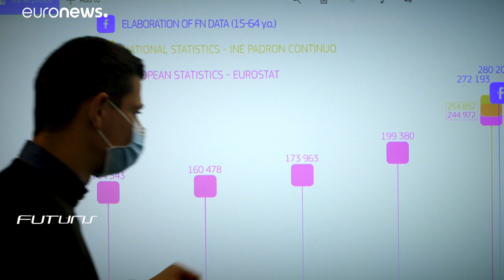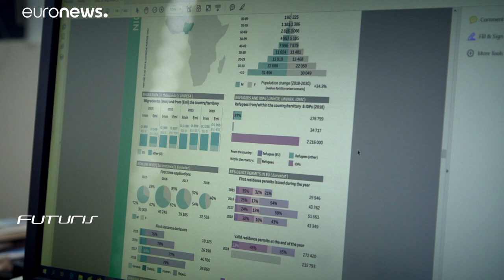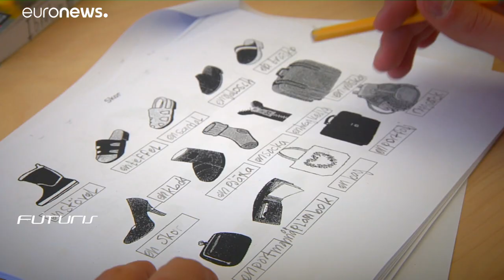Big Data e política migratória da UE